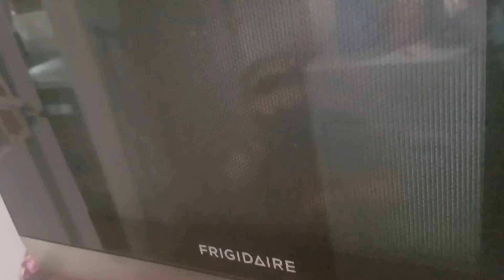Mario saves Luigi part 2